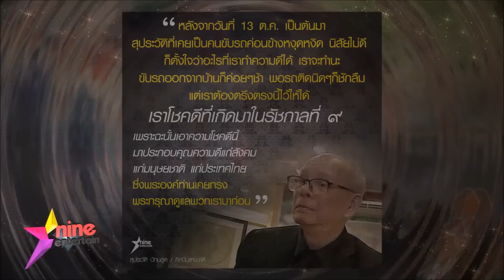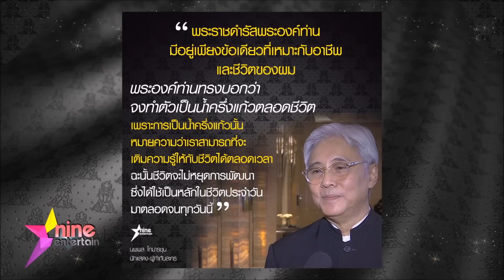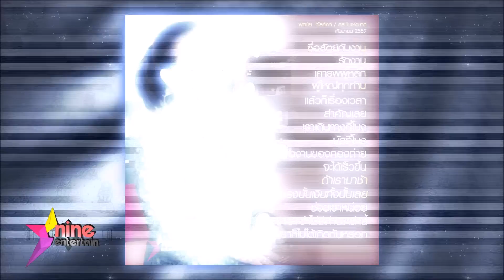ชมย้อนหลังรายการไนน์เอ็นเตอร์เทนไนท์ไลฟ์ 3 ม.ค. 2560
นอกจากคำอวยพรปีใหม่ ที่หลายๆ คนมาฝาก มาแชร์ไว้ในสื่อออนไลน์ของไนน์เอ็นเตอร์เทน โดยเฉพาะเฟซบุ๊คและอินสตาแกรมแล้ว ไนน์เอ็นเตอร์เทน ขอรวบรวมเรื่องราวดีๆ คำพูดโดนๆ ของเหล่าคนบันเทิง และเคยเผยแพร่บน facebook แฟนเพจของไนน์เอ็นเตอร์เทน เพื่อเป็นกำลังใจและแรงบันดาลใจในการเริ่มต้นปี 2560
► ติดตามรายการไนน์เอ็นเตอร์เทน ทุกวัน เวลา 11.30 น. และไนน์เอ็นเตอร์เทน ไนท์ไลฟ์ ทุกวันจันทร์ - ศุกร์ เวลา 20.15 น.
► รายการ EX Entertainment Xpress ทุกวันจันทร์ - ศุกร์ เวลา 17.40 น. ทางช่อง 9 MCOT HD
► ติดตามอัพเดทข่าวบันเทิงรอบวันได้ที่